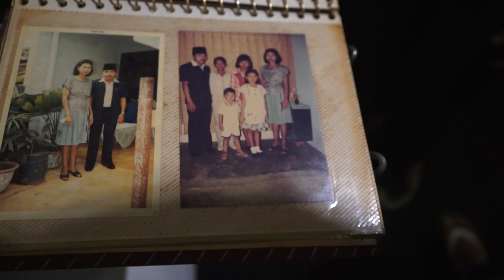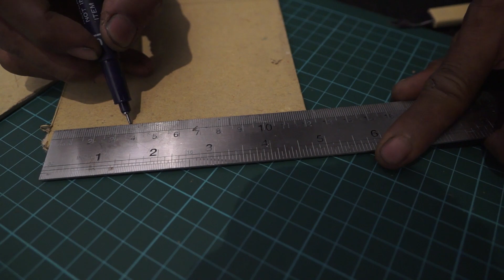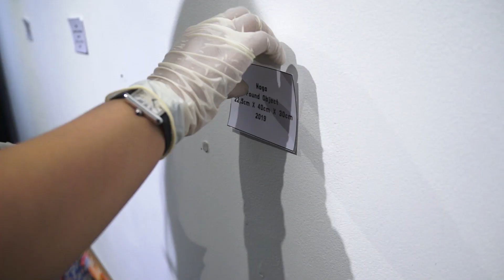Pameran Short Course Arthandling GUDSKUL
Lokasi : GUDSKUL(ruru galery)
Pengisi materi : Arif Rachman & winanda suciadi

Serrum merupakan perkumpulan studi seni rupa dan pendidikan berbasis di Jakarta
dan didirikan pada tahun 2006. Kata Serrum berasal dari kata share dan room yang
berarti “Ruang Berbagi”. Serrum berfokus pada isu pendidikan, sosial-politik
dan perkotaan.
Kegiatan Serrum meliputi proyek seni, pameran, lokakarya, diskusi dan kampanye kreatif
dengan metode kerja partisipatoris, kolaborasi dan aktivasi.

Serrum sebagai sebuah kolektif selalu bekerja dan berurusan dengan medium karya
seni rupa. Selain menggunakan medium seni untuk berkarya, berjalannya waktu
memberi kesadaran bagi Serrum untuk ingin terlibat tidak hanya sebagai sebuah
kolektif seniman yang memproduksi karya sendiri. Keahlian dalam mengenal dan
memahami medium ini digunakan untuk membantu di kegiatan kegiatan pameran
di Jakarta.  Pada beberapa kesempatan Serrum juga terlibat di beberapa perhelatan
pameran dalam skala nasional maupun internasional. Saat ini Serrum selain
menjadi sebuah kolektif seni rupa, juga mengkhususkan diri sebagai pekerja untuk
penanganan karya seni, yang biasa dikenal dengan istilah Art Handler/ing atau
Exhibiton Display and Making.